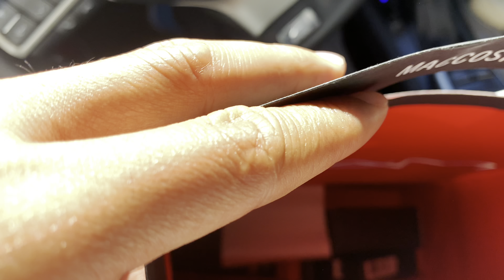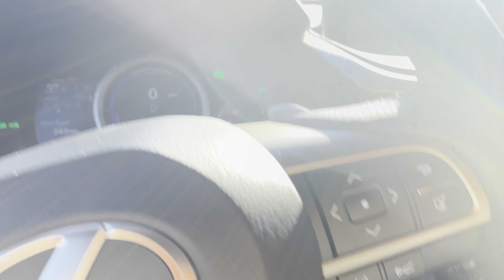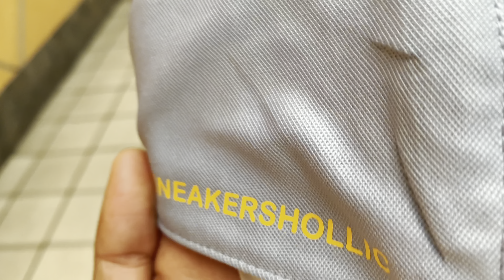Black Friday របស់ពួកយើង. Khmer Vlog USA. EP21